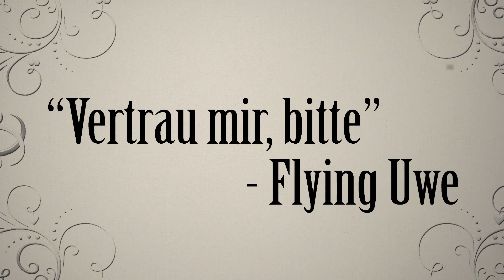MIT DER SCAR ZUM SIEG! feat. TutopolisTV, Hornisse86 & Cruse -Fortnite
► Neue Smilodox & Butz Kollektion - 10% Code: FLYING10
► *Bodykitchen Kochbuch
► *Bodykitchen 2

✘ Folgt mir:
► Mein Snapchat: flyinguwe87